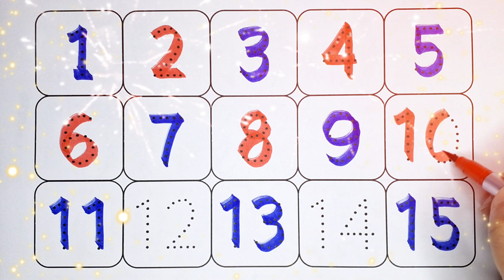1 to 100 counting, kids rhymes, 123 Numbers, learn to count, One two three, Numbers song - 11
1 to 100 counting, kids rhymes, 123 Numbers, learn to count, One two three, Numbers song

1 to 100 counting, Learn to count, One two three, ABCDE, 123, 123 Numbers,  Numbers song,
1 to 100 counting, ABC, 123 Numbers, kids rhymes, learn to count, One two three, Numbers song
ABC
Abcd
A to Z
123
1 to 100
ABC 123
123 ABC